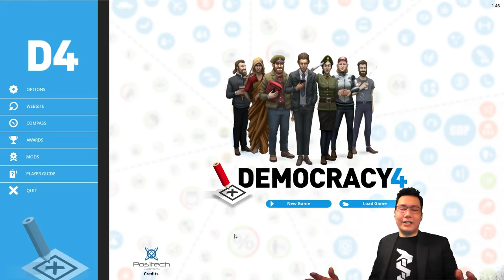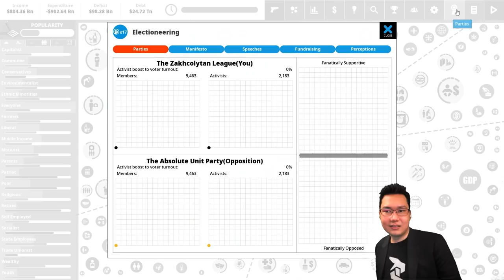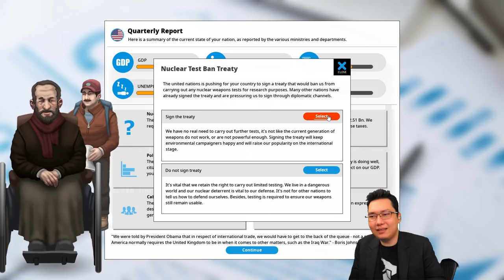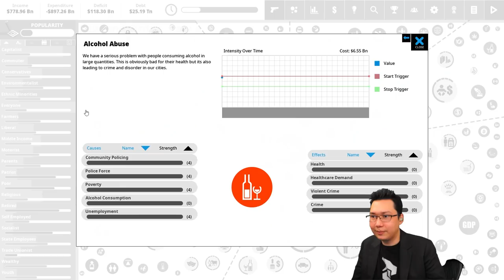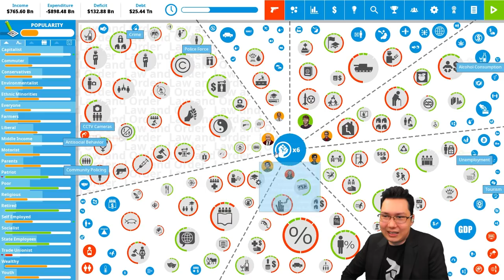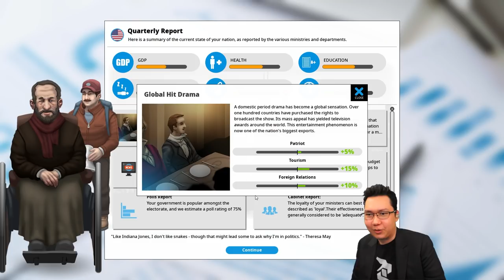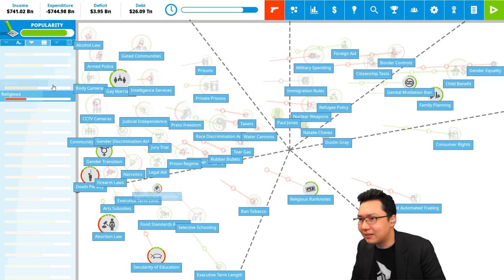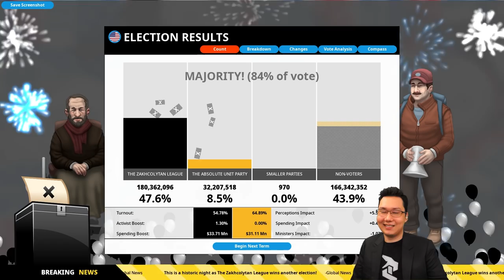DEMOCRACY 4 is a whole new world of political management [AD]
What would you do if I was your leader?... Democracy 4 is Complete! Thanks to Positech for sponsoring this video and check out the game Democracy 4 is now fully released and it's an amazing simulation game that is all about political leadership and running a country (into the ground?). I liked Democracy 3, let's see how Democracy 4 modernises government.

Gamer Encounters Impressions & Reports
Neither a let's play nor a review. GamerEncounters is a first impressions format of video game coverage. These are new games that I have spent fewer than 2-3 hours playing and can be of titles that have fully released or are still in early access/Alpha/Beta. Watch the whole playlist here